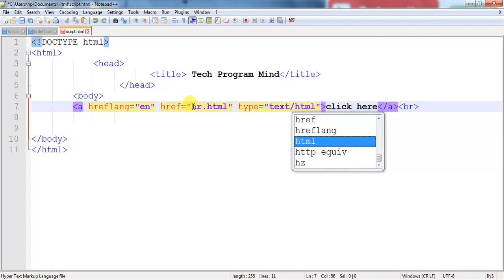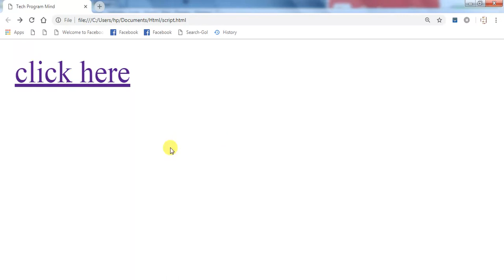68. Example of type Attribute in HTML | Hindi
Topic ::
Example of type Attribute in HTML
Type attribute in html
type attribute
You can also watch Technical video